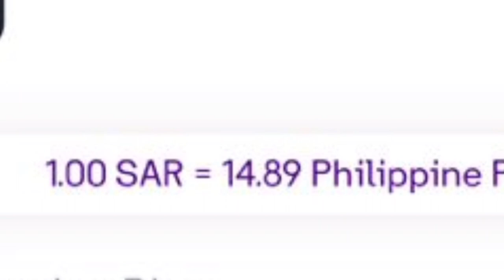UPDATE EXCHANGE RATE SAUDI RIYAL TO PHILIPPINE PESO as of March 25,2024